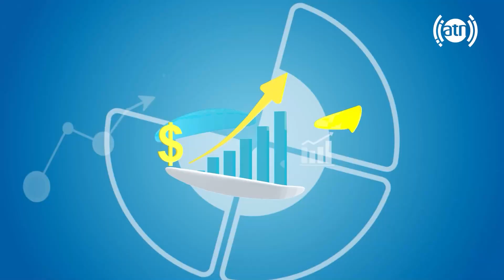Ahad Sorush Dribble via Ariana FM radio / دریبل احد سروش از طریق رادیو آریانا اف ام